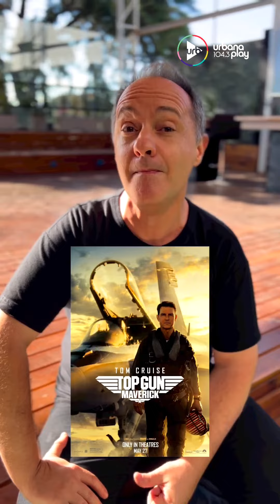Imperdibles de los OSCARS